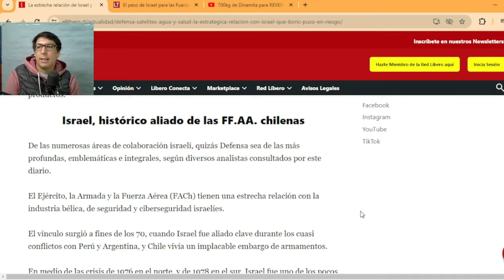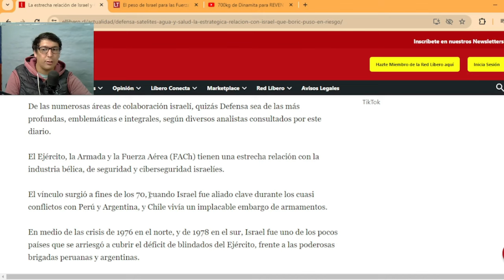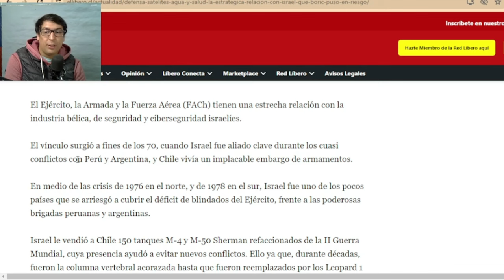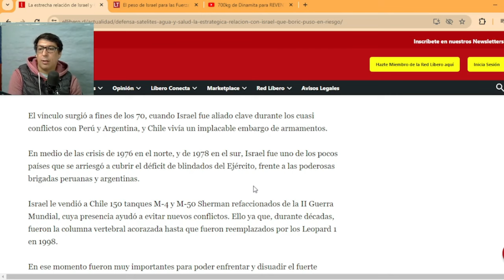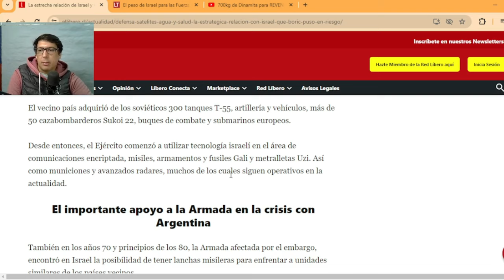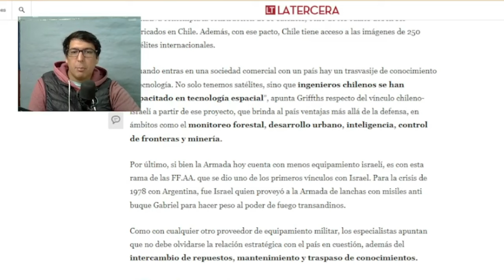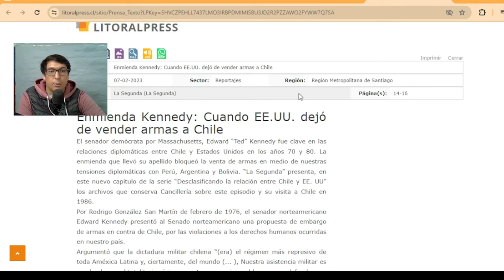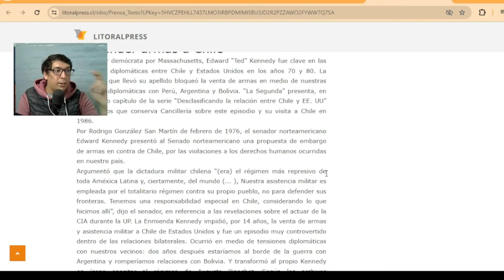¿FUE REAL los 700kg de Dinamita para REVENTAR el PORTAAVION ARGENTINO?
►►► DONACIONES ◄◄◄

 ►►► CONTACTO ◄◄◄
Para colaboraciones: